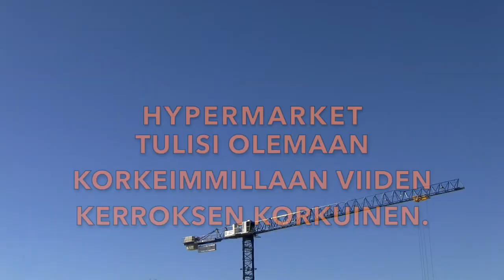PORVOO CM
Tarvitaanko Porvoonjoen rantaan hypermarket?